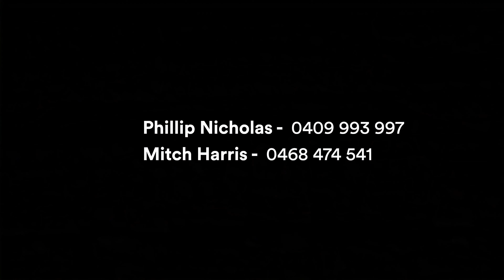Welcome to 22 Arches Avenue, Box Hill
Embracing the coastal Hamptons lifestyle this exquisite loft style home will surely impress. Luxury inclusions such as a gas fireplace and neutral interiors with opulent brass gold fixtures and fittings throughout create a truly elegant atmosphere. Designed with the family in mind, this unique layout offers open living areas perfect for entertaining. Large bedrooms and a master bedroom downstairs along with a master suite upstairs. Other living areas include a home office, media room, combined family, and dining plus an upstairs rumpus room. Keeping inline with the family living the home includes an extraordinary amount of storage making sure the home stays neat and tidy all the time. Location bordering Rouse Hill and with all future amenities close by the future growth of this home is assured.